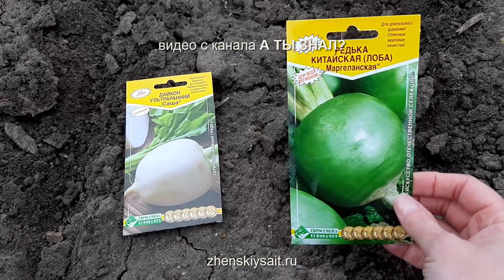Окрываем новый сезон: что сажаем и сеем в первую очередь в грунт.....t почвы для каждой культуры☝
Совсем скоро мы уже начнем высаживать  готовую рассаду на грядки и это в первую очередь касается холодостойких культур, которые можно сажать в первую очередь. Поэтому давайте вместе вспомним, что хорошо растет на участке в прохладу, какие семена хорошо всходят и нормально переживают даже кратковременные заморозки или вообще, последовательно, какие культуры и при какой температуре можно высевать и высаживать рассаду в огород.